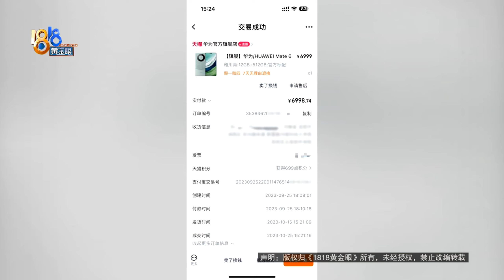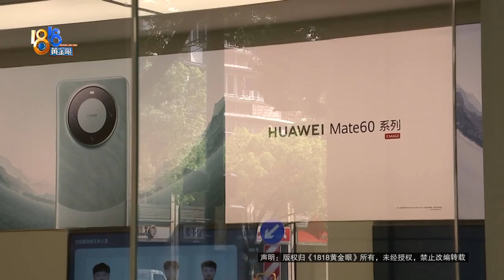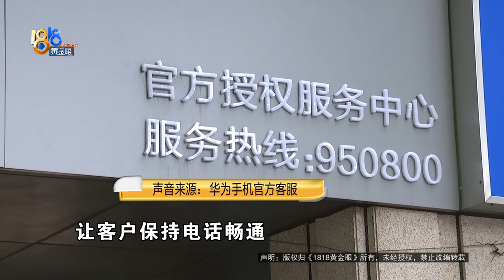【1818黄金眼】把“聋子”修成“哑巴”，“华为”忠实用户怀疑官方维修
孙先生是华为手机的忠实用户，今年3月份他发现充电功率忽高忽低，在授权门店的要求下，他将手机送去返厂维修，充电问题解决后，其他问题又接二连三地出现了。这让他觉得官方的维修服务不太靠谱。